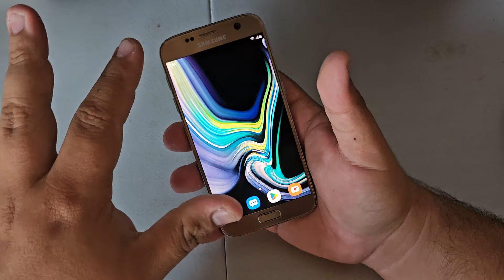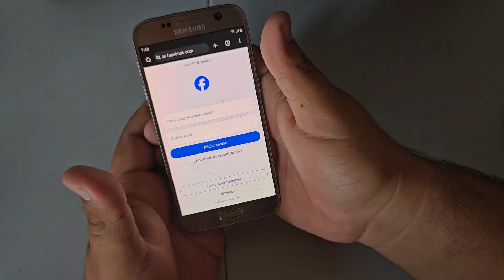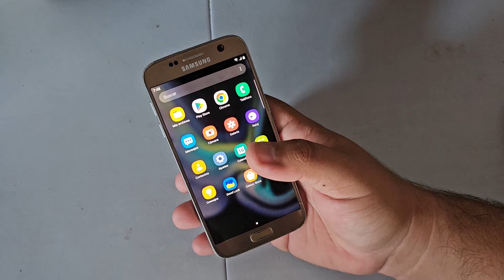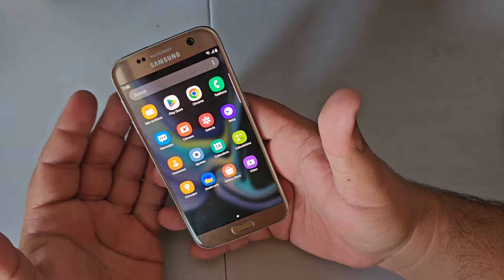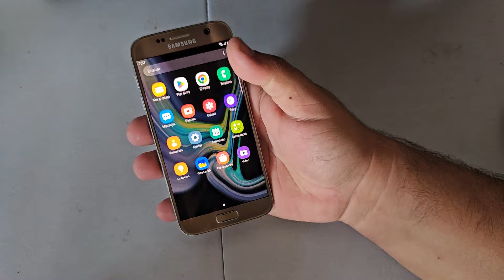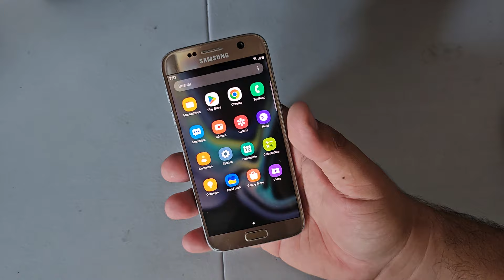¿Vale la pena comprar el Samsung S7 / S7 Edge en pleno 2025 - 2026? - Puede ser una buena opción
Hola a todos en este vídeo les comento si vale la pena o no comprar el Samsung Galaxy S7 normal o el S7 Edge, este vídeo hablaré lo bueno y lo malo y si merece comprarlo a estas alturas de la vida y como se comporta